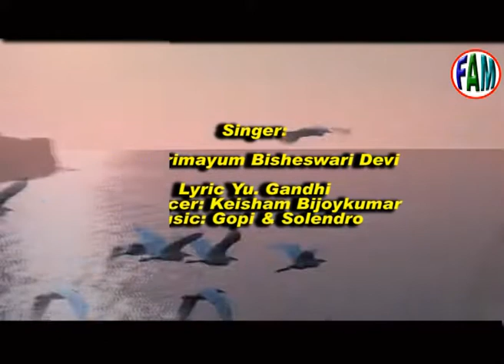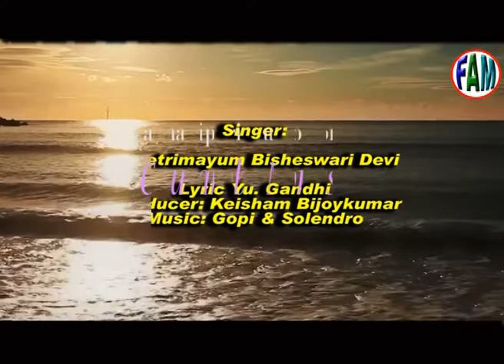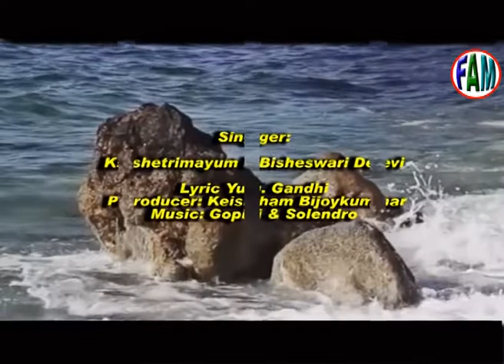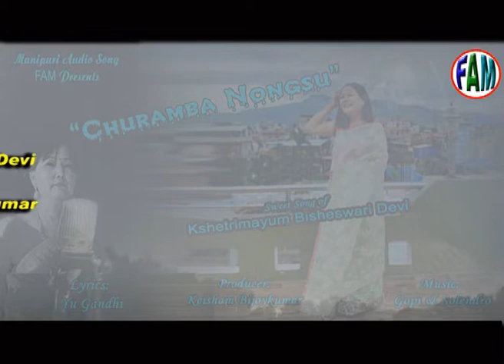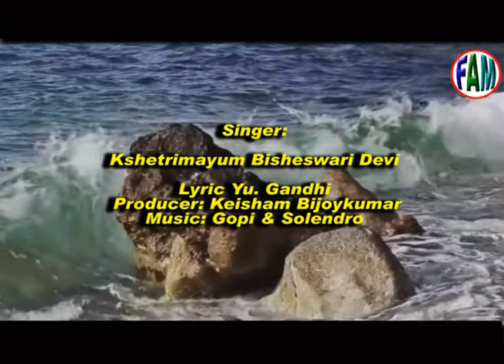|| Sweet song of Kshetrimayum Bisheswari || Churamba Nong ||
Film Academy Manipur Presents

Lyrics: Yu Gandhi
producer:K. Bijoykumar